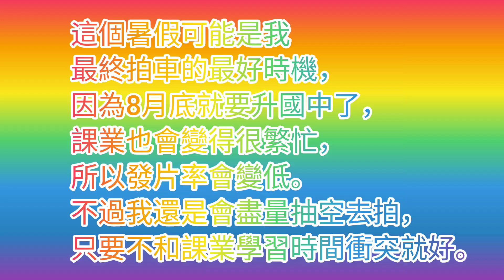各位我回來了！